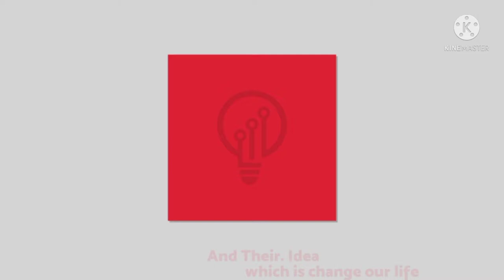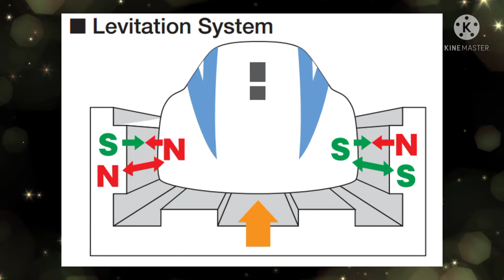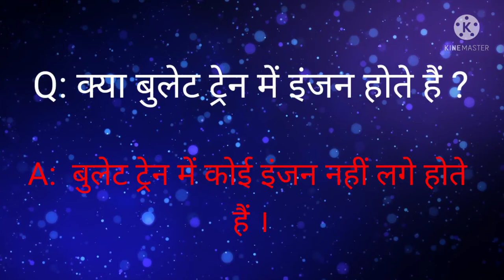Bullet Train || How Bullet Train move ||The science behind Bullet Train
In this video I will describe about how bullet train
move in a fuuny way .
I hope you will enjoy this video .
and learn more about. bullet train .